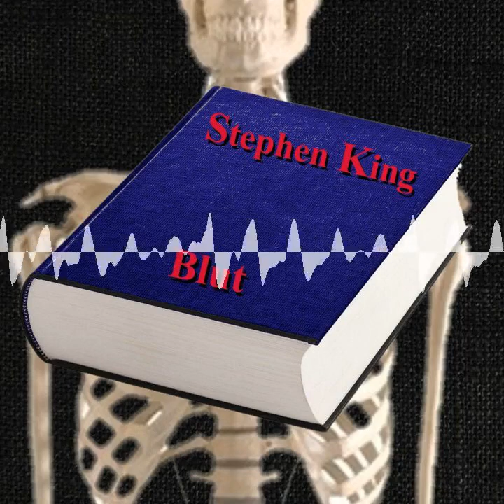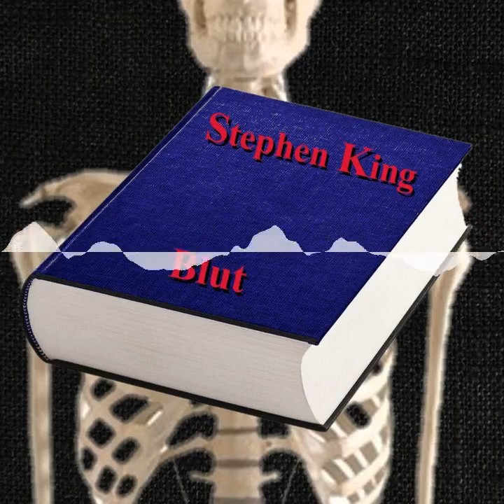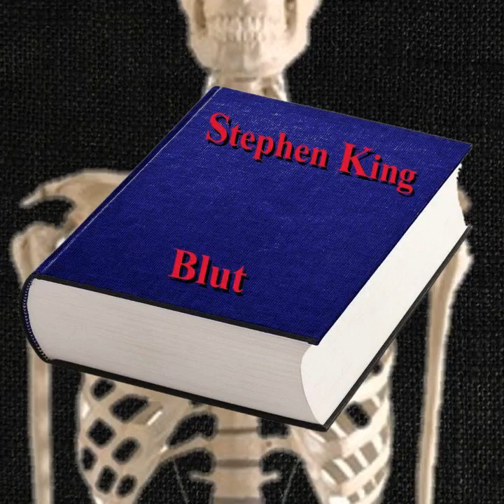KBDG 036 - Blut III - Omi, Kains Aufbegehren, Mrs. Todds Abkürzung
Chapters:
00:00:00 00:00 Intro und Begrüßung
00:01:26 01:25 Omi
00:20:41 20:41 Kains Aufbegehren
00:41:27 41:27 Mrs. Todds Abkürzung
00:55:05 55:05 Hausmeisterei und Verabschiedung, Outro